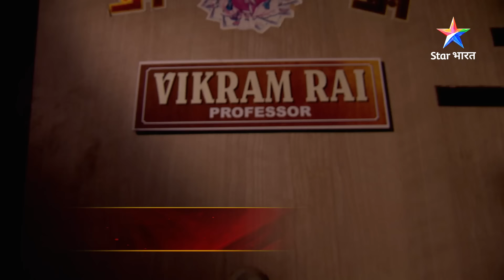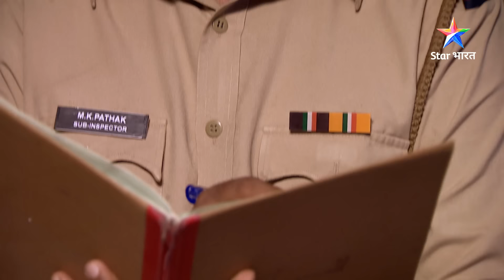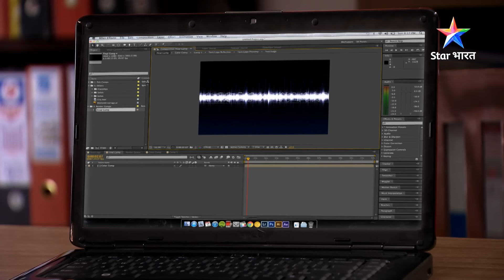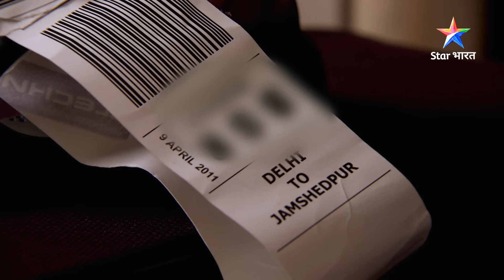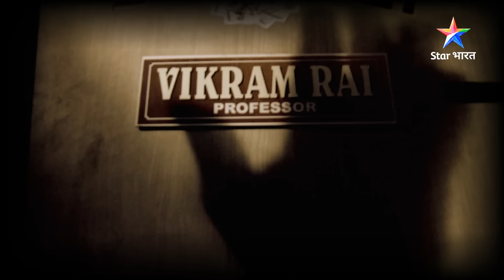Khwahish | Savdhaan India Fight Back | FULL EPISODE | नई कहानी | सावधान इंडिया